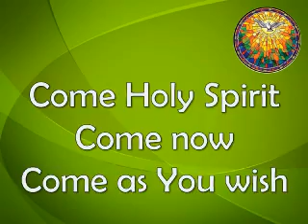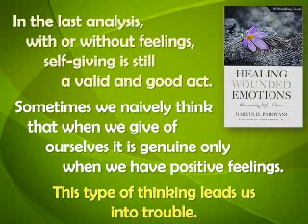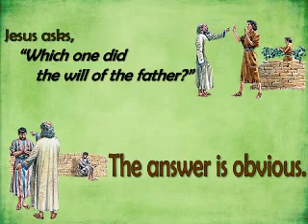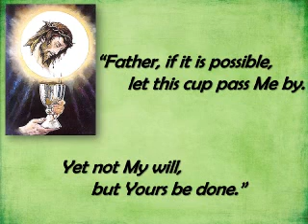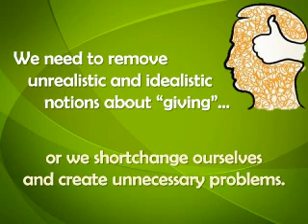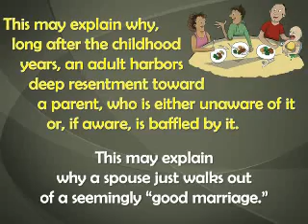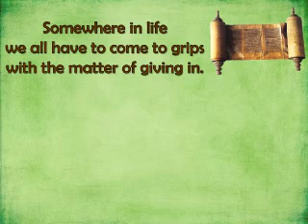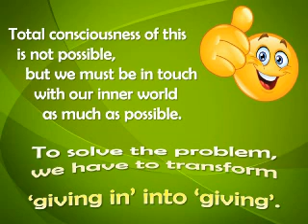Giving or Giving In